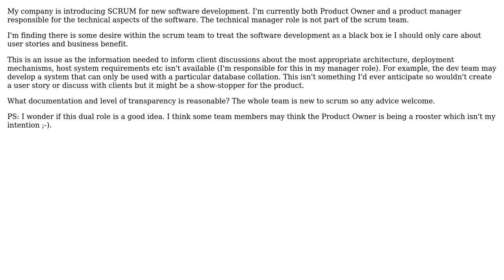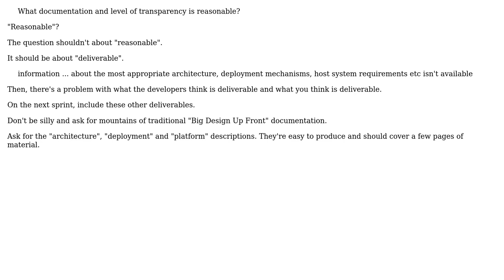Software Engineering: SCRUM technical artifacts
With thanks & praise to God, and with thanks to the many people who have made this project possible! You are responsible for your own actions.